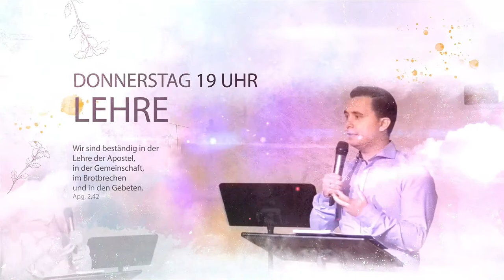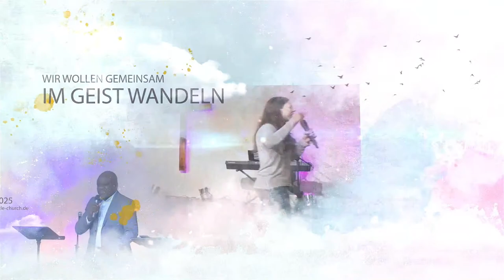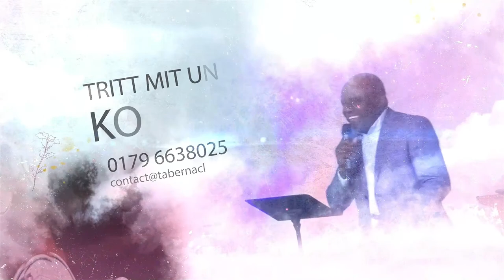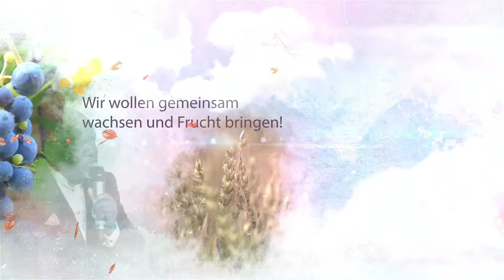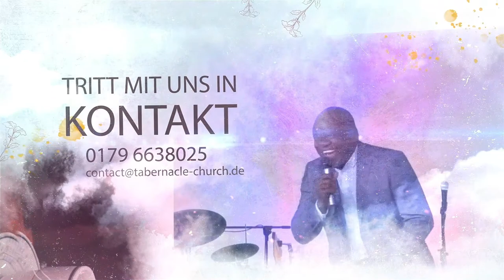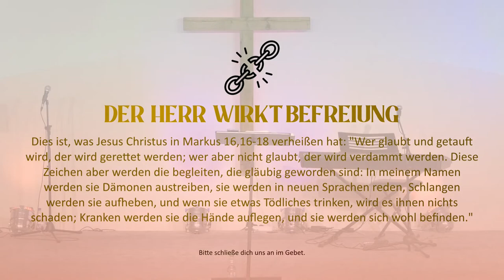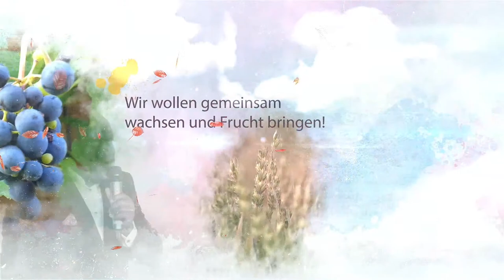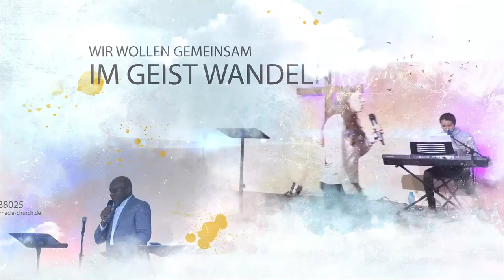Wirksames Gebet in der Gegenwart Gottes am Abend – 06. September 2022 in Mannheim auf Deutsch LIVE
Im heutigen GEBET wollen wir gemeinsam in die GEGENWART GOTTES einziehen.
Jesus möchte eine lebendige Beziehung mit dir haben - empfange, was der Geist Gottes dir sagen möchte und bete ihn allein an. Lege alle Lasten & Sorgen ab und vertraue auf die Verheißung, die Jesus dir in Matthäus 11, 28 gibt: "Kommt her zu mir alle, die ihr mühselig und beladen seid, so will ich euch erquicken!"

0:00:00 Vorschau
0:14:44 Gebetsabend
2:08:16 Abspann

▬ ÜBER UNS ▬▬▬▬▬▬▬▬▬▬▬▬▬
🔥 Wir sind eine christlich, freikirchliche Pfingstgemeinde in Mannheim (Rhein-Neckar-Region) bei der Jesus im Mittelpunkt steht und der Heilige Geist die Leitung hat. Gott gab uns die Vision und Mission gemäß Apostelgeschichte 15, 16: "Nach diesem will ich zurückkehren und die zerfallene Hütte Davids wieder aufbauen, und ihre Trümmer will ich wieder bauen und sie wieder aufrichten".
🔥 Die Wunder und Zeichen der Kinder Gottes sind in unserer Mitte gemäß Markus 16, 17 - 18:
"Diese Zeichen aber werden die begleiten, die gläubig geworden sind: In meinem Namen werden sie Dämonen austreiben, sie werden in neuen Sprachen reden, Schlangen werden sie aufheben, und wenn sie etwas Tödliches trinken, wird es ihnen nichts schaden; Kranken werden sie die Hände auflegen, und sie werden sich wohl befinden."
🔥 Sei dabei und erlebe Woche für Woche die Kraft Gottes in der Gemeinde: Gefangene werden frei, Kranke werden geheilt, Blinde sehen und Lahme gehen!

▬ WICHTIG ▬▬▬▬▬▬▬▬▬▬▬▬▬▬
👉 Bleibe dauerhaft verbunden mit geistlich reifen Menschen, um Jesus im Alltag zu erleben

▬ UNSER PROGRAMM DER WOCHE ▬▬▬
📺 Dienstag: Ab 19 Uhr Gebetsabend
📺 Donnerstag: Ab 19 Uhr Lehrabend
📺 Samstag: Ab 09 Uhr Befreiung & Heilung (alle 2-3 Wochen mit Ankündigung)
📺 Sonntag: Ab 09.30 Uhr Gottesdienst
🎁 Das ganze Programm LIVE auf unserem YouTube-Kanal!

▬ ADRESSE ▬▬▬▬▬▬▬▬▬▬▬▬▬
💒 Tabernacle Church Germany - Gutenbergstraße 39, 68167 Mannheim, Deutschland

▬ GEBEN ▬▬▬▬▬▬▬▬▬▬▬▬▬▬
🌾 Für die Vision, die Gott uns gegeben hat, (z.B. Produktion christlicher Filme, christlicher TV- & Radiosender) freuen wir uns über finanzielle Unterstützung

Sei reichlich gesegnet!

Durchbrechendes Gebet
durchbrechendes Gebet Mannheim
Gebet deutsch Mannheim live